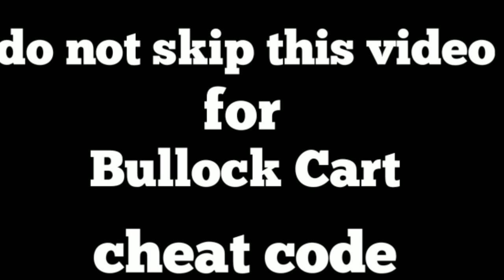Indian bike simulator 3d new update (Bullock Cart) add